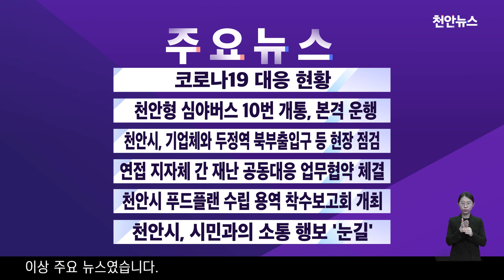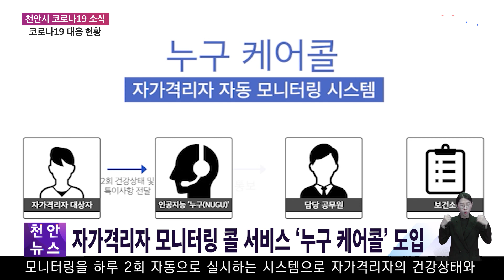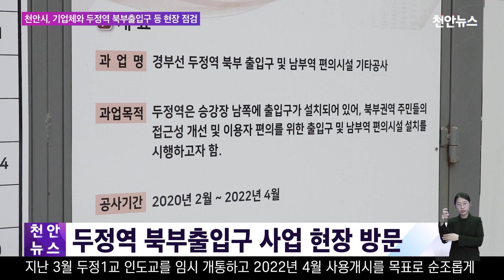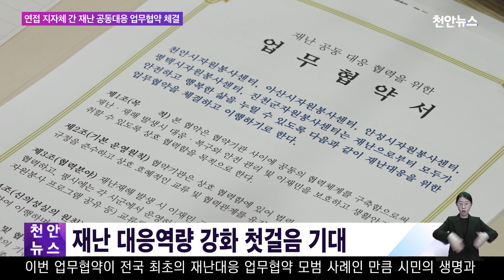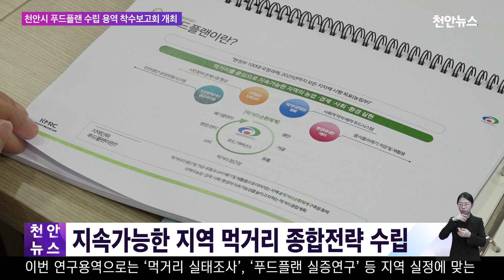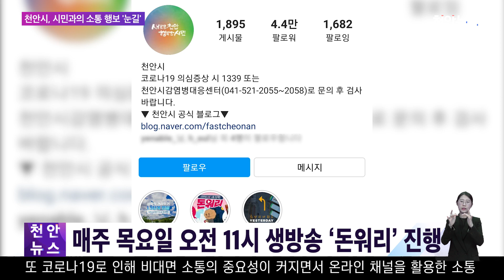2021년 제24화 천안뉴스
2021년 제24화 천안뉴스

코로나19 대응현황
천안형 심야버스 10번 본격운행
천안시 기업체와 두정역북부출입구 등 현장점검
연접지자체간 재난공동대응업무협약 체결
천안시 푸드플랜수립용역 착수보고회
천안시 시민과의 소통행보 눈길